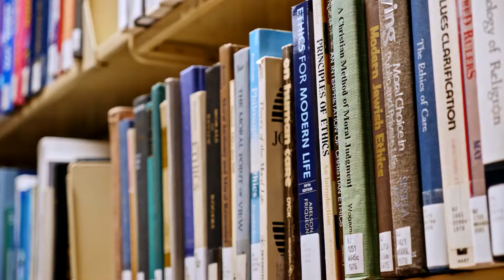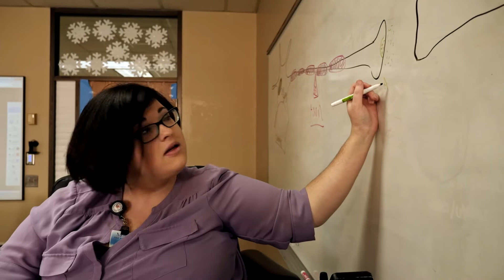Bailey Kernea – C-Me Power Seat Elevate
Whether it’s talking to a patient, working in the anatomy lab, or simply reaching a book on a high shelf, the ability to elevate one’s seat is a necessary tool for any first-year medical student in a power wheelchair. Watch Bailey Kernea as she explains how it’s done and why it’s important.